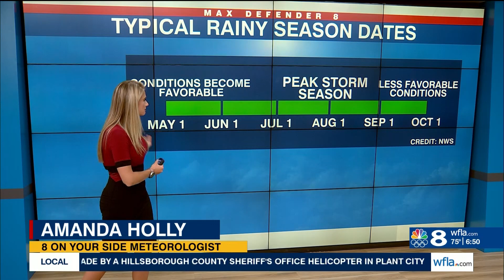Average Start of Summer Rainy Season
Amanda Holly explains the Average Start of Summer Rainy Season for the Tampa Bay area